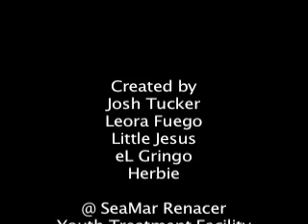It Happens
Prison sucks: a story by teens who have been there.
This film was made by a group of amazing youth at the Sea Mar Renacer Youth Treatment Center with AmeriCorps Volunteers.